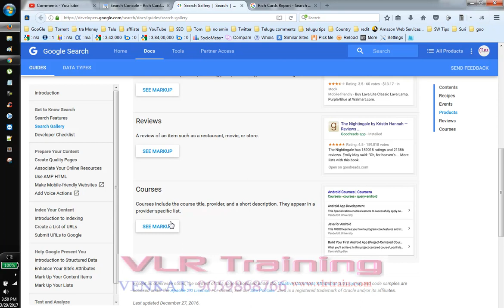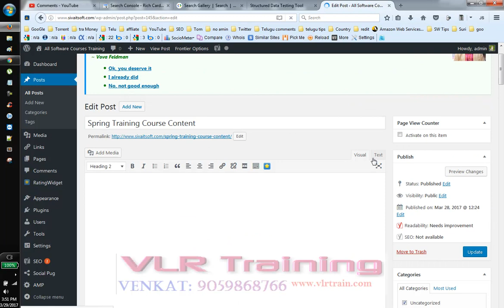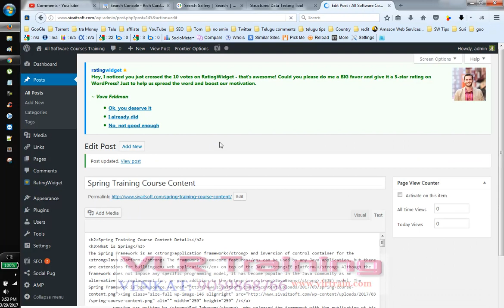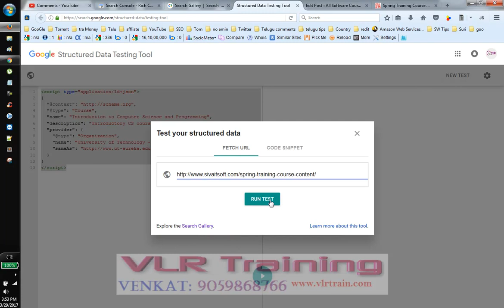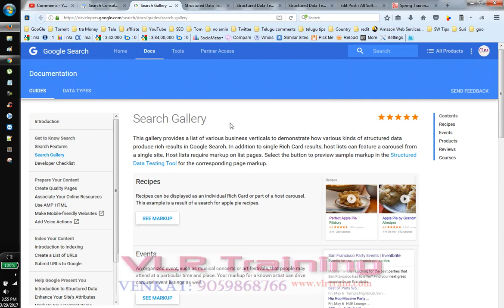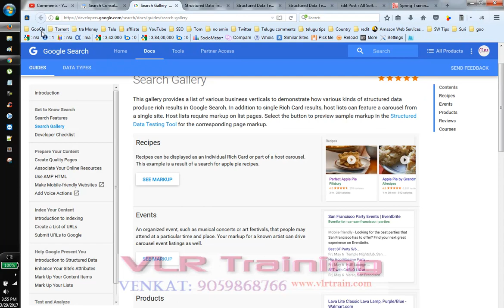Rich Cards Search Console Telugu - google webmaster tools,Google Search Console-vlr training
Rich Cards  Search Console Telugu - google webmaster tools,Google Search Console
Structured Data telugu,
Rich Cards telugu,
Data Highlighter telugu,
HTML Improvements telugu,
Accelerated Mobile Pages telugu,